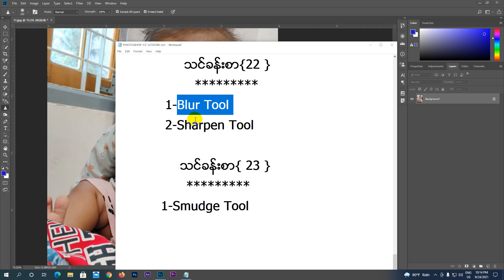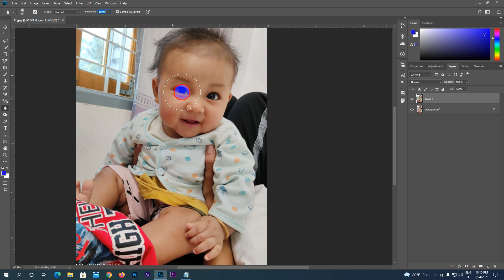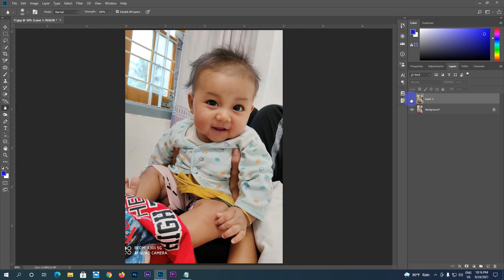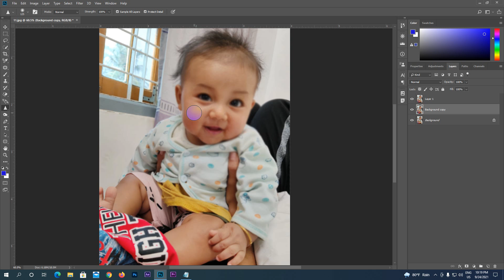How to use Photoshop CC Blur Tool and Sharpen Tool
Hello
Welcome to Ko Hla Kyaw Technology
If you like my videos
Thank you for your support
မဂၤလာပါ
ကိုလွေက်ာ္နည္းပညာမွေႏြေထြးစြာျဖင့္ႀကိဳဆိုပါတယ္
အားေပးမႈကိုလည္းေက်းဇူးတင္ပါတယ္ခင္ဗ်ာ